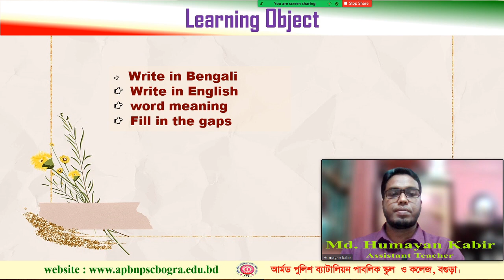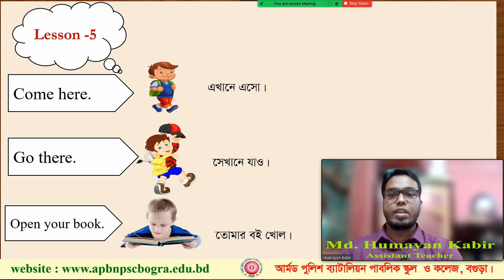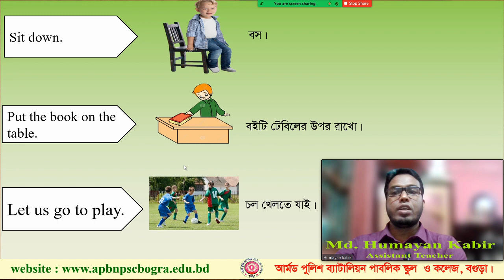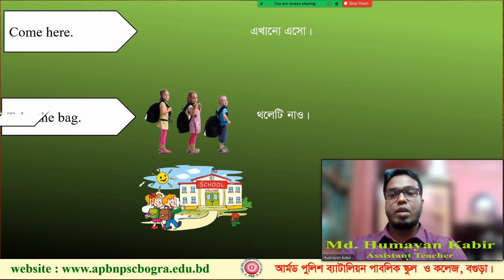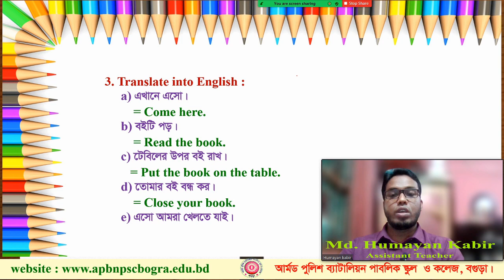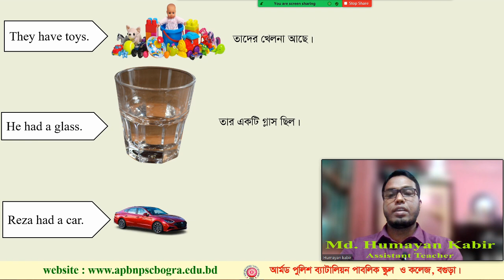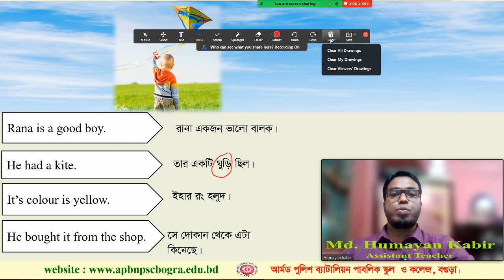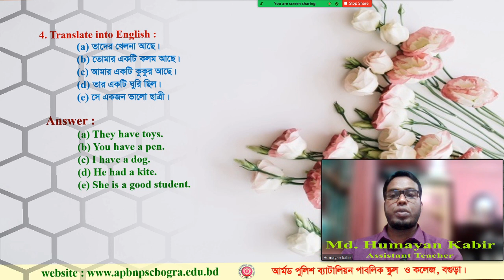APBN online class Presented by Md. Humayan Kabir, Assistant Teacher.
CLASS - TWO,  ACTIVE ENGLISH , LESSON 5 & 6.